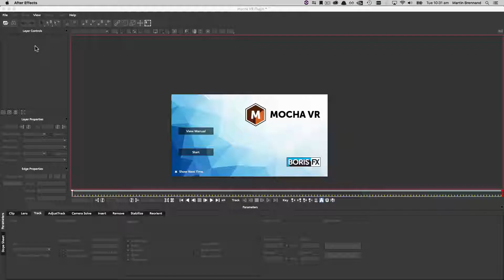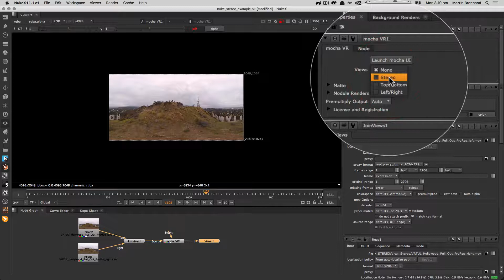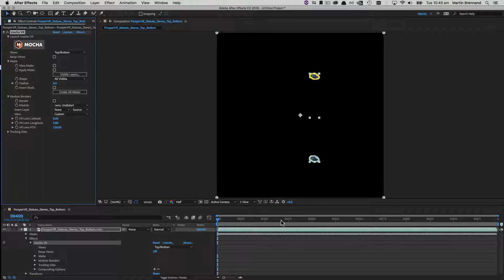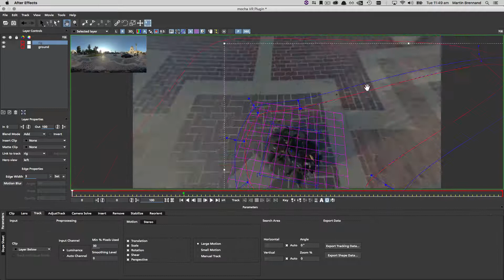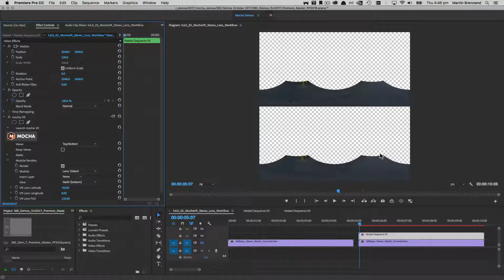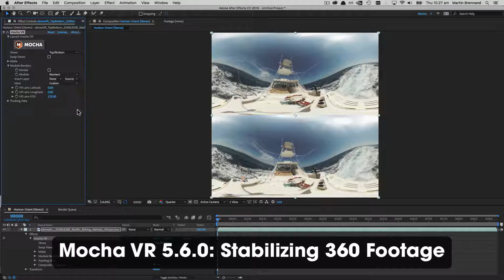Mocha VR: Introducing Stereo 360º Support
Mocha VR  now supports stereoscopic 3D footage for 360 post-production. Use Mocha's famous planar tracking tools to "track both eyes" and quickly solve 3D disparity - huge time savings on tracking, masking, nadir patching and more.

Mocha VR is designed for common mono & stereo 360 tasks: horizon stabilization, removing the camera at nadir, inserting tracked graphics that follow objects and general spherical tracking and masking tasks.